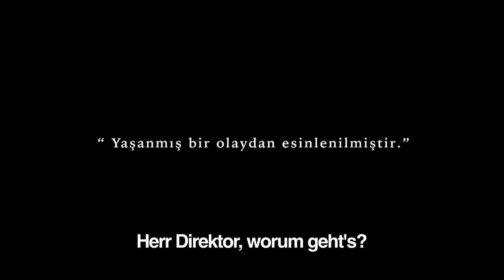SÜRGÜN INEK | Trailer [HD]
| "Sürgün Inek" (Trailer deutsch german) | Filminfos | Kinostart: 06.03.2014
DANKE! :)

Offizieller deutscher Kino-Trailer zu dem Film "Sürgün Inek".

Originaltitel: Sürgün Inek
Filmkomödie, TR 2014
Filmverleih: kinostar Filmverleih
Filmlänge: 122 Minuten
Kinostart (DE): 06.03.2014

Schauspieler/Darsteller: Hasan Kaçan, Şebnem Sönmez, Vildan Atasever, Cezmi Baskin, Tolga Güleç, Necip Memili u.a.

Regisseur: Ayhan Özen

Im Jahr 1997, in einer Zeit, als Menschen allein aufgrund ihrer Gedanken ins Exil geschickt wurden, ging es im Dorf Gomalak um die Freiheit einer Kuh.

Sevket und Cemile führten ein gewöhnliches Leben. Sie liebten sich sehr - aber ihre Kuh Sarikiz hatten sie besonders gern. Doch als eines Tages ihre Kuh die Büste von Atatürk zerbricht, verwandelt sich ihr beschauliches Leben in ein einziges Chaos. Sie müssen miterleben, wie sich alles zu einer aberwitzigen Katastrophe entwickelt, sogar weit über die Grenzen des Dorfes hinaus. Und nicht nur der Dorfvorsitzende und seine Mitarbeiter, sondern auch Bürokraten und Soldaten haben es auf die Kuh abgesehen. Die Sache gewinnt immer mehr an Bedeutung. Wie kommen Sevket, Cemile und vor allem Kuh Sarikiz wieder heil aus dieser Sache raus?!